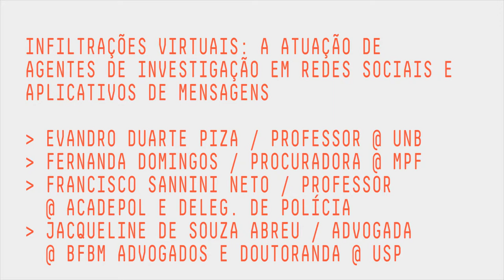MESA 5 | A atuação de agentes de investigação em redes sociais e aplicativos de mensagem.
Entre 21 e 23 de agosto de 2019, aconteceu o III Congresso Internacional de Direitos Fundamentais e Processo Penal na Era Digital na Faculdade de Direito da USP. O congresso tem como propósito promover o debate na intersecção entre processo penal e tecnologia, e abordar com especial atenção as balizas e garantias aplicáveis a investigações criminais na era digital.
A terceira edição do congresso tratou da utilização de tecnologias de vigilância em massa e da crescente coleta e emprego de dados biométricos e genéticos na justiça criminal e em políticas de segurança pública.

Nesta mesa, participam Evandro Duarte Piza, professor da UNB; Fernanda Domingos, procuradora do Ministério Público Federal; Francisco Sannini Neto, professor da Academia de Polícia do Estado de São Paulo e Delegado de Polícia; e Jacqueline de Souza Abreu, advogada da BFBM Advogados.